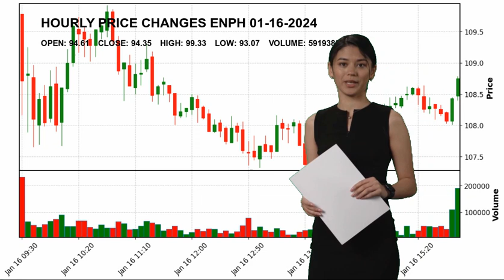Enphase Energy, Inc. ENPH Stock Price Analysis Today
Enphase Energy, Inc. ENPH Today.
January 16 Enphase Energy, Inc. Hourly Price Changes of Enphase Energy, Inc., which closed yesterday at $94.35 and started the day at $94.61.
Enphase Energy, Inc. reached maximum $99.33 today. And the lowest stock price was $93.07 .
Solar Technology Mr. Badrinarayanan  Kothandaraman ENPH Enphase Energy
 Inc. Enphase Energy
 Inc. NASDAG Stock Price ENPH Price Enphase Energy
 Inc. Price ENPH Stock Price Enphase Energy